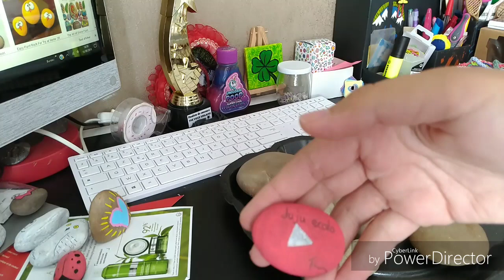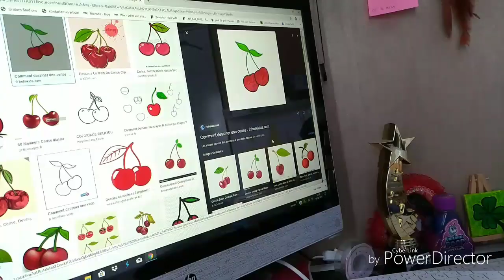CONNAISSEZ-VOUS LE STONE ART ??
Aujourd'hui, je vous fait découvrir cet art dans cette vidéo ! 😉

Si la vidéo vous a plu, n'oubliez pas de la liker 👍🏻, la commenter et la partager.

Si vous venez d'arriver sur la chaîne, je vous souhaite la bienvenue ! 😊